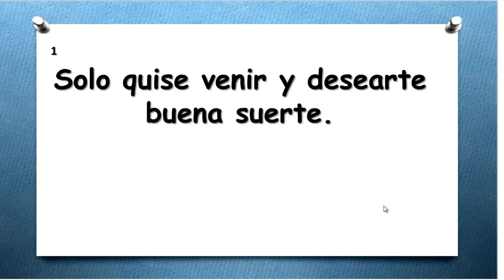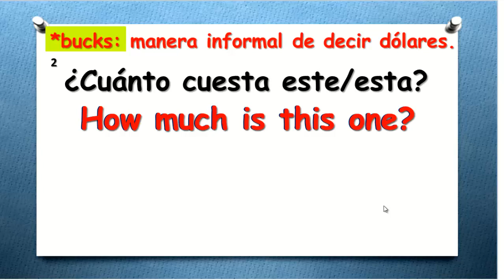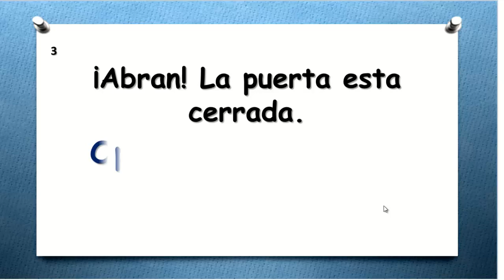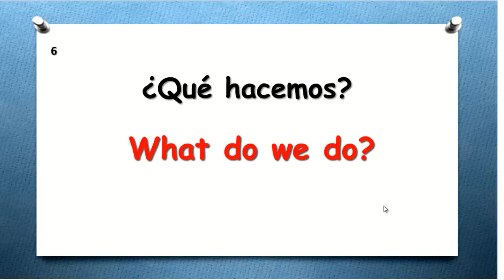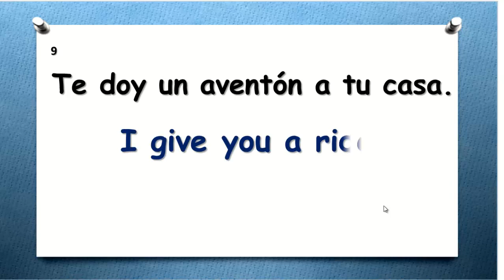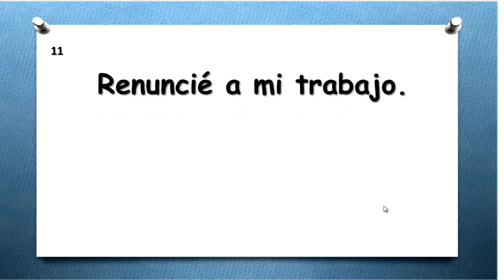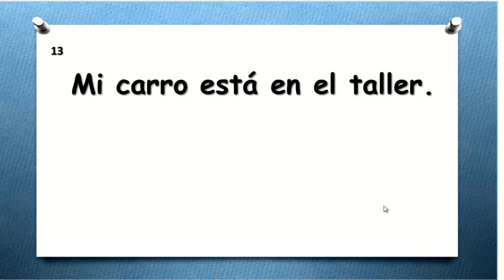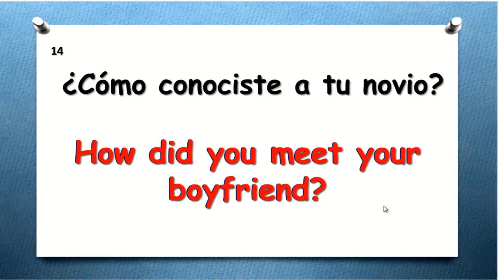🗣APRENDE INGLÉS HABLANDO CLASE 51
👉AQUÍ TE DEJO EL LINK DE LA GUÍA DE ESTUDIO DE LA LECCIÓN.
👉AQUÍ TE DEJO EL LINK DE LA PRIMER CLASE DE APRENDE INGLÉS
HABLANDO PARA QUE ASI SEPAS COMO TRABAJAMOS.
►HOLA SOY LA MAESTRA MARÍA OROZCO DE ENGLISH PROGRESS
TE DOY LA MÁS CORDIAL BIENVENIDA A ESTE CURSO DE APRENDE INGLÉS HABLANDO.
►SI SIGUES DE MIS INDICACIONES ESTARÁS HABLANDO INGLÉS EN MUY POCO TIEMPO.